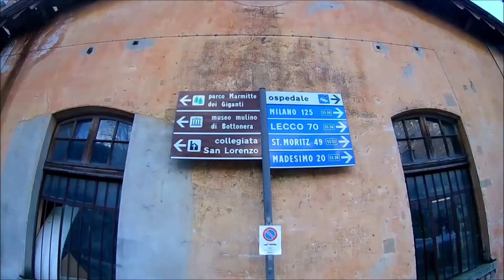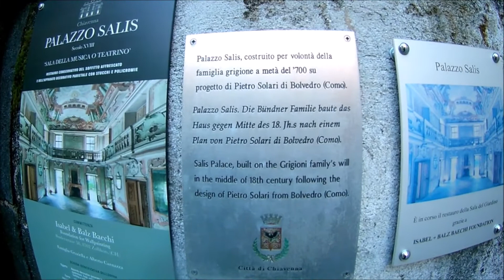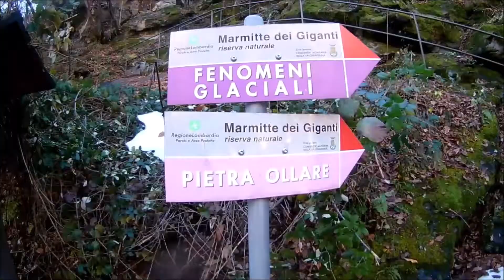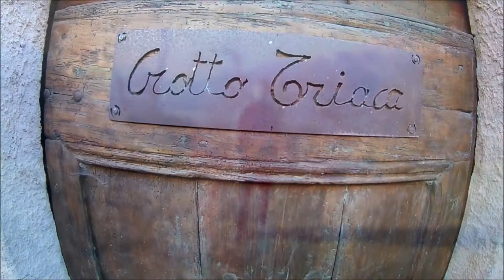CHIAVENNA: il paese dei crotti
In questo video non vi portiamo un escursione ma bensi una visita alla splendida città che da il nome e che racchiude tutto il significato della Valchiavenna.
Ecco a voi Chiavenna , il paese dei crotti.
Quasi a ridosso del confine svizzero, attraversata dal fiume Mera, Chiavenna è la perla della omonima valle, famosa per le bellezze artistico-culturali, per la sua ricca tradizione gastronomica e per un vivere lento, da Città Slow quale è. Di probabile origine etrusca, Chiavenna fu stazione romana e un importante punto di scambio fra l'Italia e il resto dell'Europa.